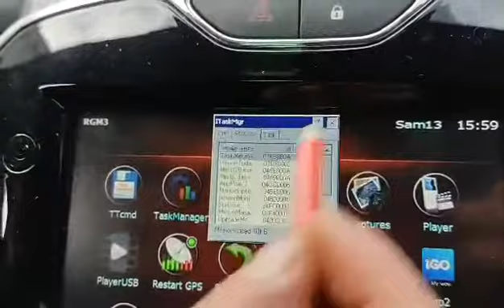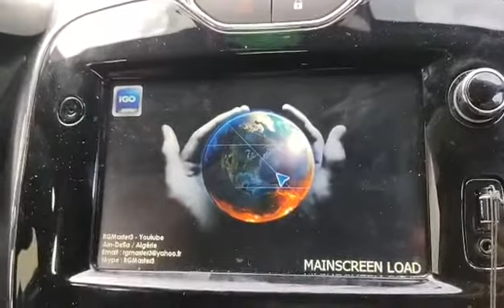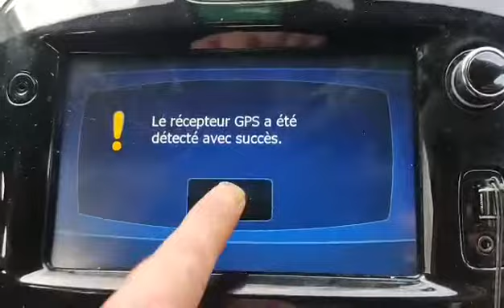GPS IGO sur medianav classique Clio 4 Renault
GPS IGO sur medianav classique Clio 4 Renault Dacia
Réparation de détection satellite

merci à Tony  ❤

remarque :
pour chaque version a ces propre fichier donc veuillez crée votre propre sujet pour vous poster les bon liens et éviter le blocage du medianav